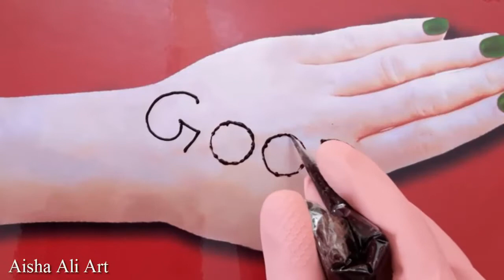Good Word Mehendi Trick - Easy and Simple Mahendi Tips - Beautiful Floral Mehndi Designs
I hope you also like this beautiful mehndi design.